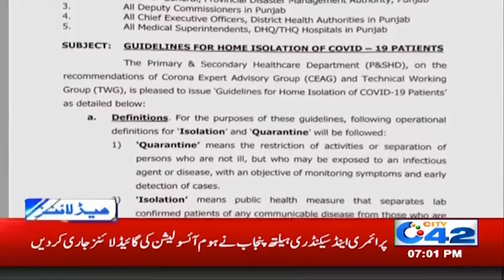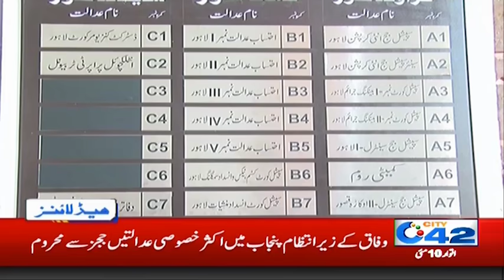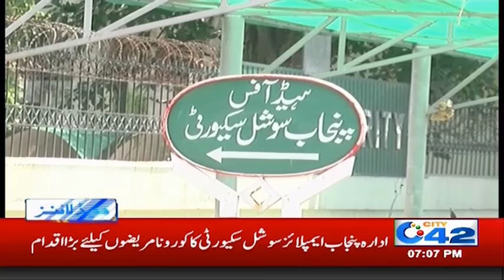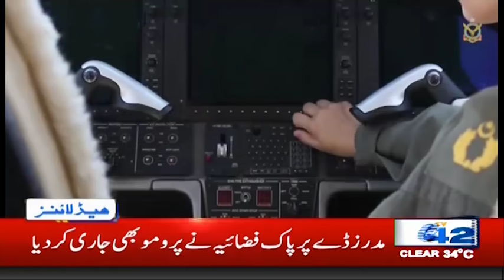7pm News Headlines | 10 May 2020 | City 42